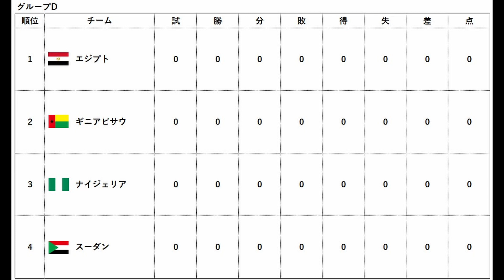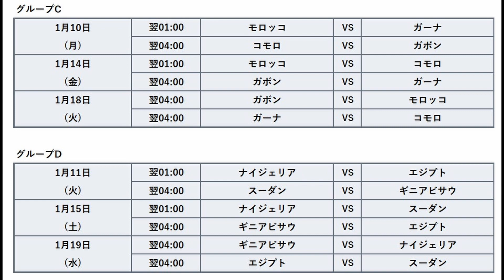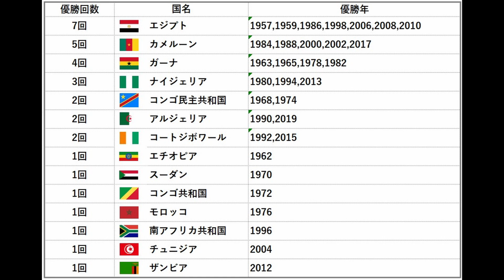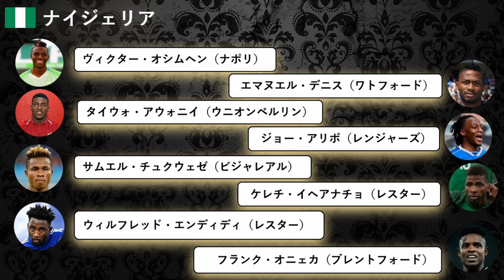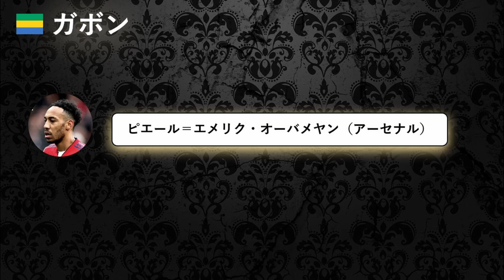【アフリカネイションズカップ2022】いよいよ開催！アフリカの王者を決めるネイションズカップの注目選手や日程をまとめる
2年に1度開催されるアフリカネイションズカップ。
前回大会はアルジェリアが優勝、開催国はカメルーン。
元々2021年6・7月に予定していたが、気候的に競技を実施することが好ましくないとして、2020年1月15日になってCAFは競技日程を1月9日開幕・2月7日閉幕にすることとした。
しかし、新型コロナの影響で2022年に再延期することになる。

アフリカ出身選手の本大会出場により、欧州所属クラブに影響が及びそうなチームもあり、2022年1/9～2/7までのクラブマネジメントも必要になる。
※注目選手の出場に関しては、怪我の影響等含めチーム合流が確定したものではありませんのでご了承下さい。
日程も再度変更になる可能性もあるため、随時更新致します。

No football no life.
Have a nice football day !!    football geek